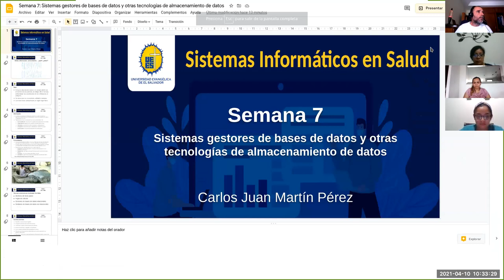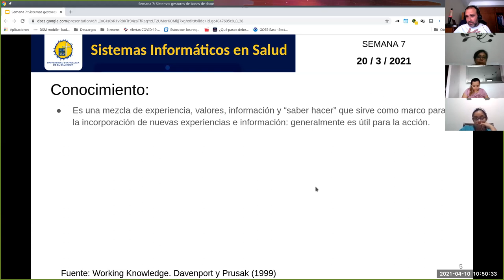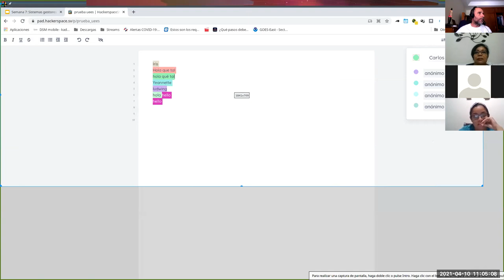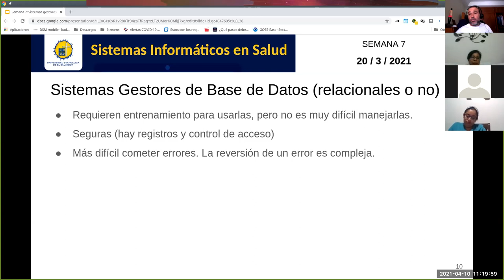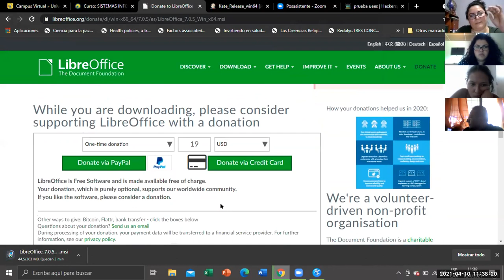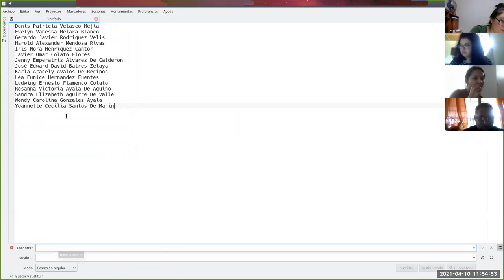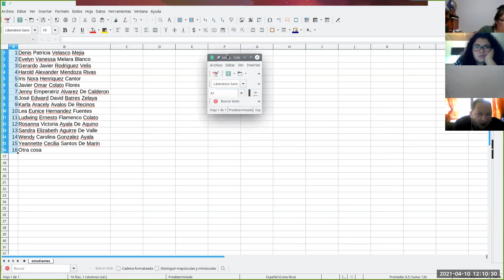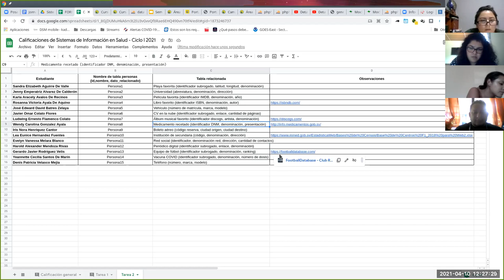Sistemas de Información en Salud - Jornada 7: Sists. gestores de bases de datos y otras tecnologías.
Sesión sincrónica #7 de la asignatura. Docente: Carlos Juan Martín Pérez. Segunda parte.